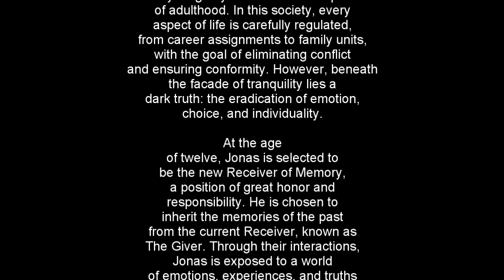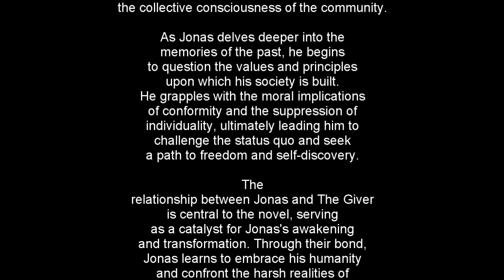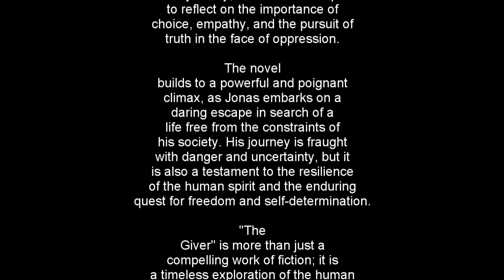The Giver: A 3 Minute Summary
Welcome to Snap Summaries, where we provide concise book summaries for busy individuals seeking personal growth and productivity hacks! In this video, we'll be sharing a quick and engaging 3-minute summary of the renowned book "The Giver" by Lois Lowry. If you're ready to delve into a thought-provoking dystopian world and explore themes of freedom, individuality, and the pursuit of truth, this summary is for you!

📘 Book Summary:
"The Giver" takes place in a seemingly utopian society where everything is controlled and regulated to maintain harmony. The protagonist, Jonas, is assigned the role of Receiver of Memory, where he discovers the truth about the past and the dark secrets hidden beneath the surface of his community. As Jonas navigates through his training with the Giver, he begins to question the society's values and ultimately decides to take a daring stand for freedom and individuality.

✅ Key Takeaways:
1️⃣ Question authority and seek the truth, even if it challenges the status quo.
2️⃣ Embrace the beauty of individuality and the importance of personal choice.
3️⃣ Recognize the power of memories in shaping our understanding of the world.
4️⃣ Stand up for what you believe in, even in the face of adversity.
5️⃣ Cherish the complexities of life, including both pain and joy.

Whether you're a fan of dystopian fiction or simply interested in exploring profound philosophical themes, "The Giver" offers a captivating journey that will leave you pondering long after you've turned the final page.